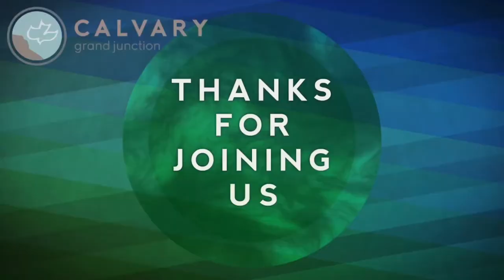Revelation 3:14-22 (Teaching Only), "Laodicea: the Nauseating Church"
Join us for Revelation 3:14-22, "Laodicea: the Nauseating Church"